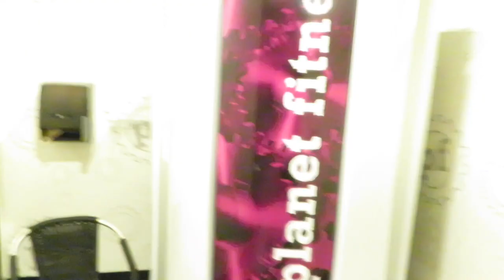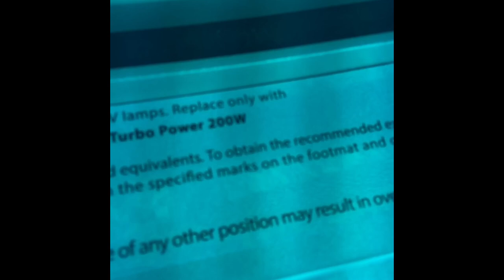GOING TANNING FOR THE FIRST TIME (NEVER AGAIN .!!!)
★Snapchat ➤: NoShowOfficial